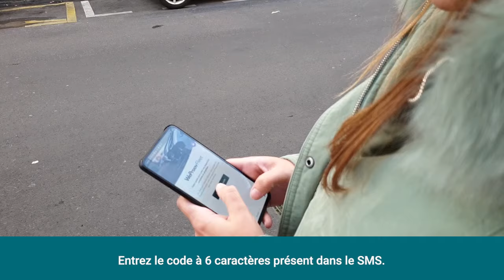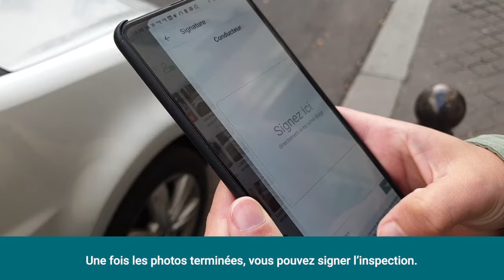Guide de l'application WeProov Fleet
Vous êtes client et vous souhaitez savoir comment utiliser l'application ? Découvrez notre vidéo tutorielle avec les explication pas à pas : réception du sms, contrôle des informations, prise de photos, envoi de l'inspection.